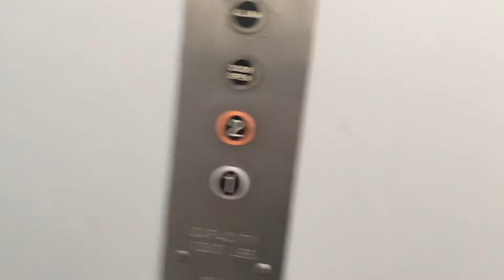Elevator Ridgelake Office Suites